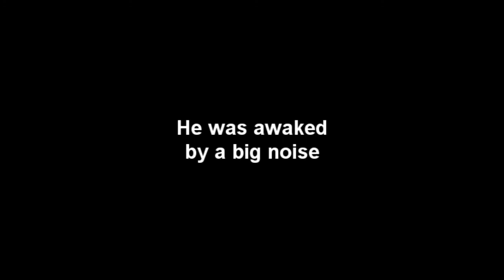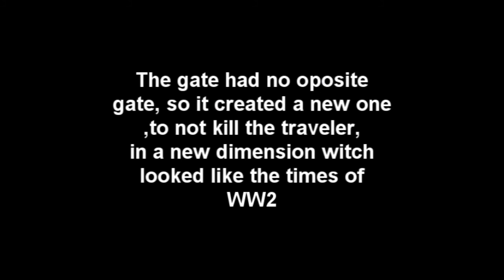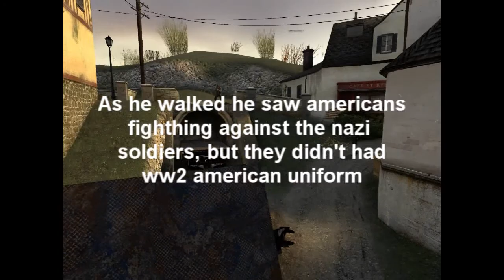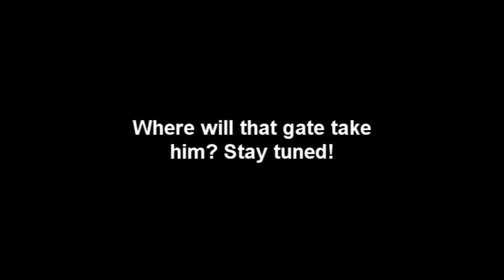the story of an unknown man part3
Thx for wathcing!